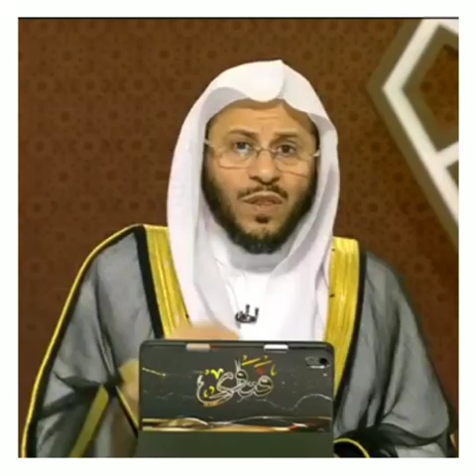يقول جاري عنده كلاب مفترسه دخلت منزلي وأفترست أغنامي فما الحكم الشيخ عزيز العنزي